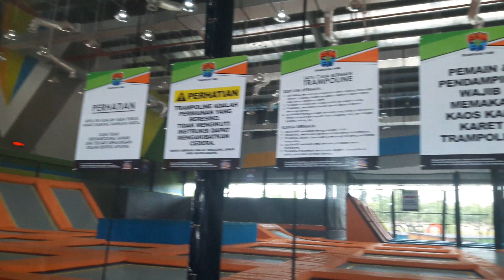refania jalan jalan di q big bsd city